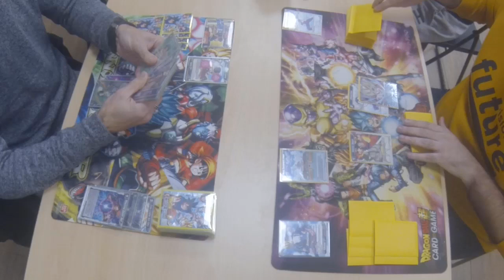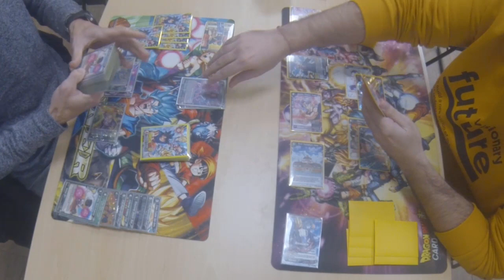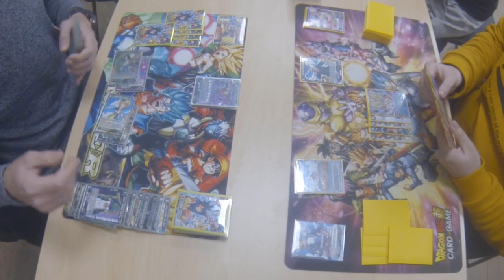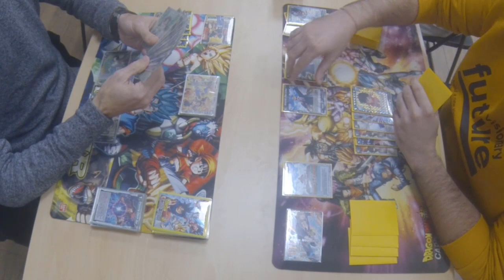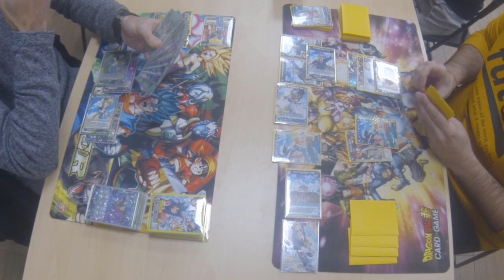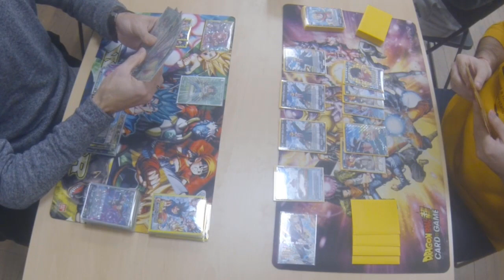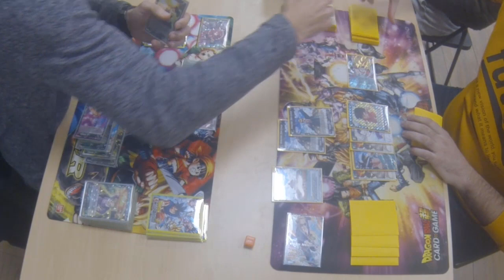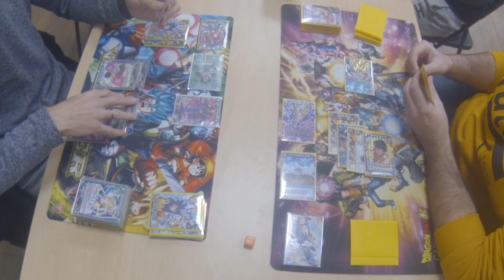¡¡YA SOMOS 100!! Gameplay y bases para el sorteo de los 100 suscriptores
Me complace decir que ya somos más de 100 suscriptores en el canal y por ello os doy MIL GRACIAS a tod@s!!
Hoy os traigo, a petición de muchos de vosotros, una partida (Super 17 vs Announcer) contra nuestro amigo (y bestia negra jaja) Fernando y las bases para poder participar en el sorteo de los 100 suscriptores.
¡¡ Mucha suerte a tod@s y a por ello !!!